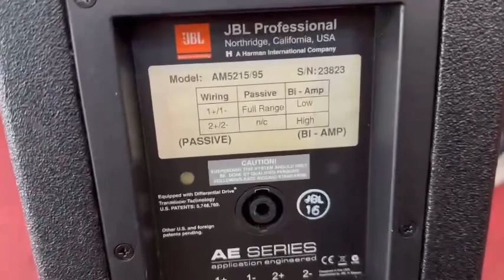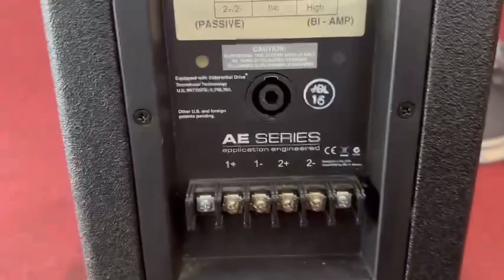Loa Jbl 5215/95 Mỹ tuyển chọn bát 40 chơi hay đẳng cấp lắm lh 0973096520